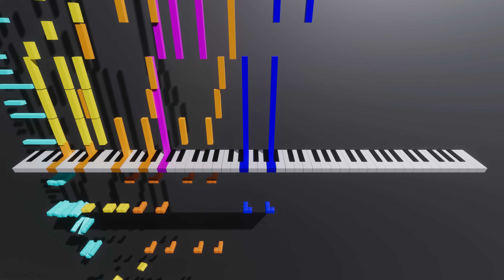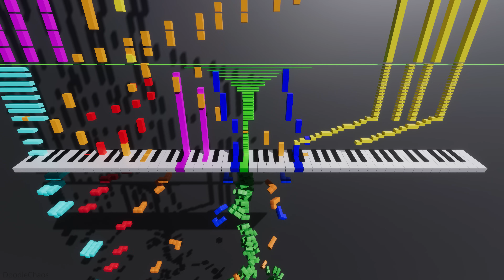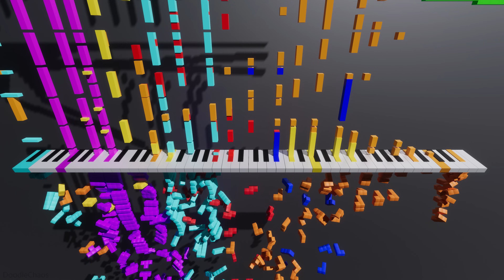Black MIDI, but every note spawns a physics object... (4k, 60fps, ray traced)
I created a program in Unity that can read Black MIDI files and generate a Synthesia like visualization. However, each time a piano key is pressed, a corresponding tetromino physics object is spawned (since it plays the Tetris Theme A). The high note density areas created some interesting effects.

I had a simpler version of this almost done, but for some reason I always feel the need to do a bunch of extra modifications that people probably won't even notice (60fps + 4k, I still don't have a 4k monitor, so I don't even know what it truly looks like, lol). After figuring out how to use Unity's HDRP, I couldn't resist setting up path tracing. Unfortunately, the Unity Recorder package isn't capable of waiting for the ray tracing paths to converge before moving to the next frame yet. To circumvent this, my code paused the simulation for about 200 frames for path convergence stalling, took a 4k screenshot, then repeated the process for about 72 hours straight. I was very sad when a bug in my code glitched out the physics at the very end of the simulation. Surprisingly, after fixing it and skipping a bunch of frames to set up a pick up shot where it failed, the physics behaved deterministically so the transition was unnoticeable.

Massive thanks to Kanade Tachibana for allowing me to use this MIDI file!

It was super fun making the patron thank you outro screen. The blocks are ordered and sized in terms of lifetime contribution, as well as color coded by tier. I'm not making any money off this video.